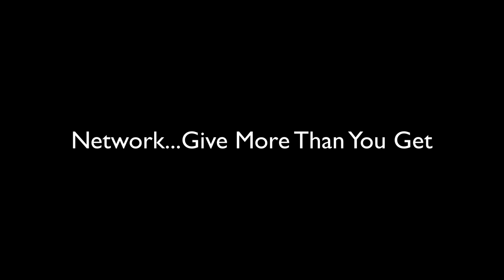Jeff Hasen: Mentor Wisdom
My friend Jeff Hasen was a early adopter and forward thinker in the mobile marketingstrategies space. He authored three books on the subject.